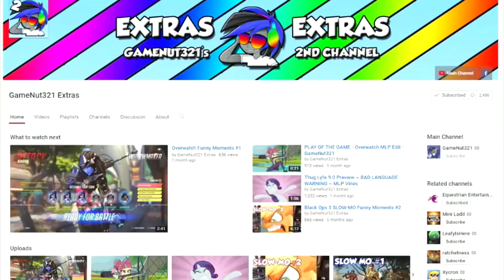MISSION FAILED, WE'LL GET 'EM NEXT TIME ~ (BO4, R6)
Just decided to have a good time, enjoy my randomness xD

Shelton - GameNut321